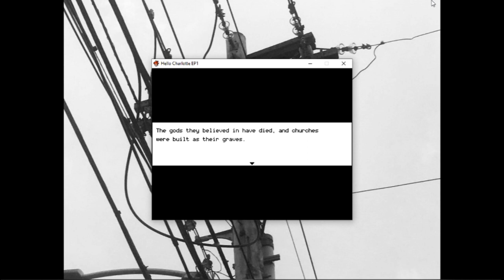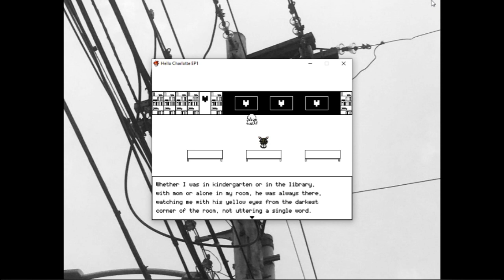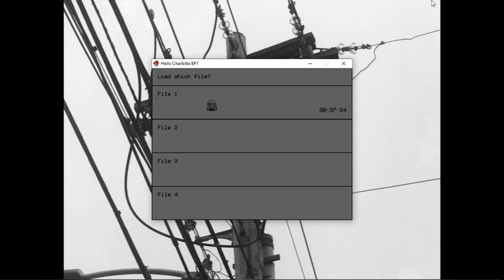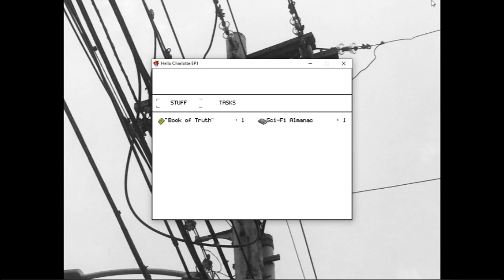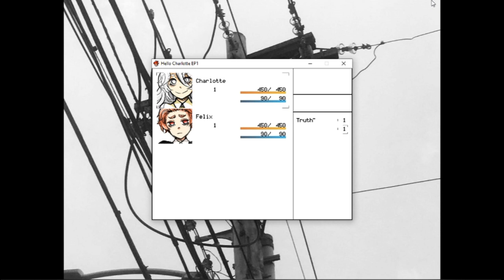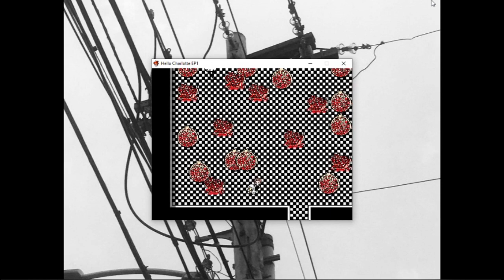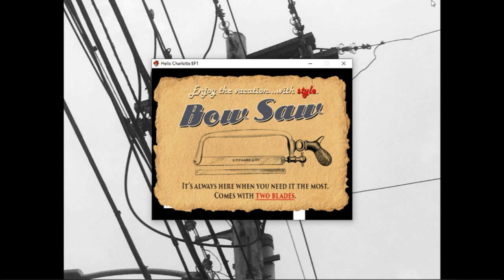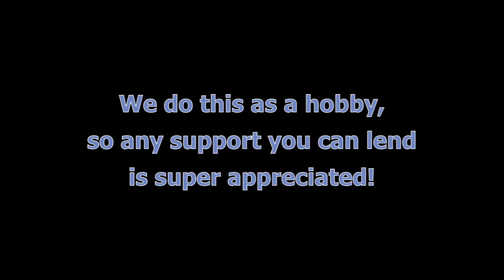Two Queers Play Hello Charlotte EP1: Junk Food, Gods and Teddy Bears | The Weave of Fate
You can find this game and the rest of the series on etherane's itch.io